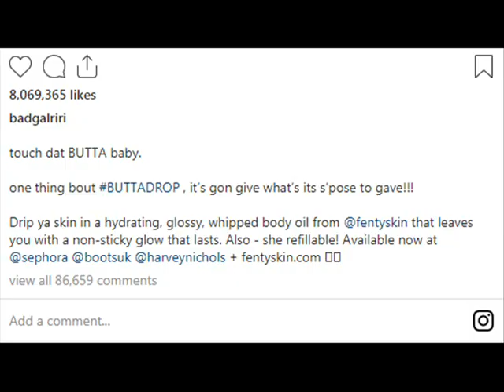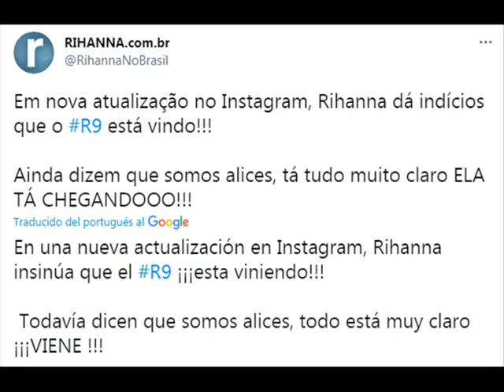Rihanna enciende las redes mientras anuncia su nuevo producto ButtaDrop.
Referencias:

Vive usa. El minivestido tejido con el que Rihanna conquistó Instagram.

Mundo deportivo. Rihanna ‘revienta’ Instagram con un sensual posado con transparencias.

Loop news barbados . ASL review: Rihanna drops new Fenty Skin product smooth like butta.